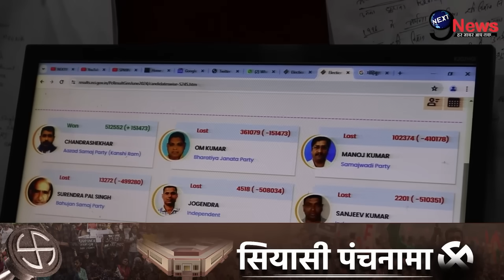चंद्रशेखर आज़ाद के घर अचानक पहुंची मायावती ? बसपा पार्टी का बनायेंगी उत्तराधिकारी ?